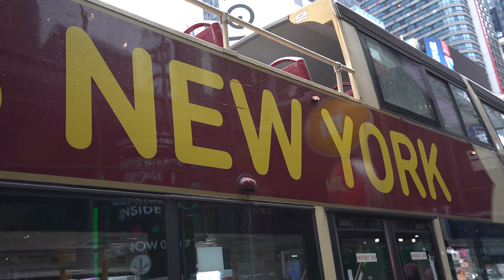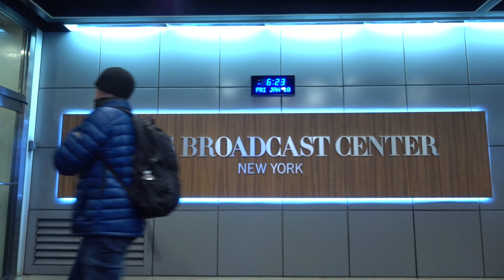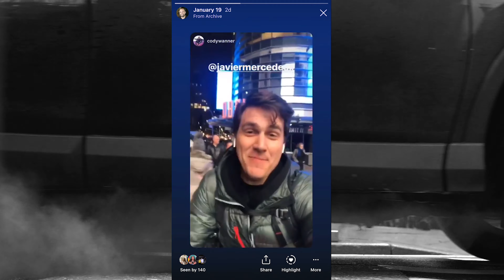Podcast Hustle Around New York City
In this vlog I talk about my crazy day in New York City doing a podcast episode with Cody Wanner, Jericka Duncan, Alexis Christoforous, and Randall Pinkston. It was a jam packed none stop adventure talking to some amazing people in the big apple.

✉  JOIN MY Passion In Progress NEWSLETTER  ✉
This is the best way to keep up with my podcasts, tutorials, and journey.

Under $50 piece of gear MUST HAVE
My Main Camera
My Main Lens
Camera Mic
Best Podcast Mic
Good Podcast Mic under $70